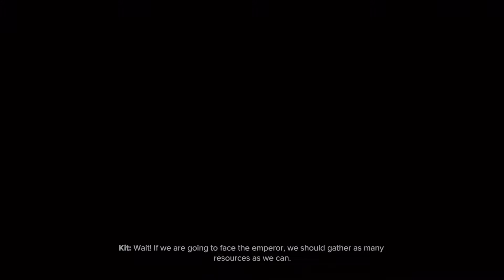Ratchet And Clank: Rifts Apart (PS5) #10 :Nefarious Boss Time !!